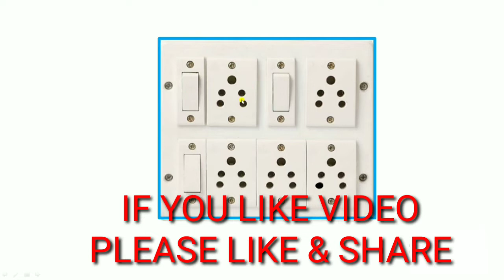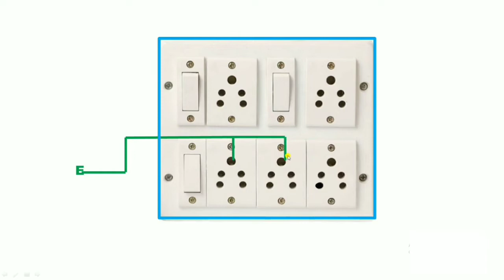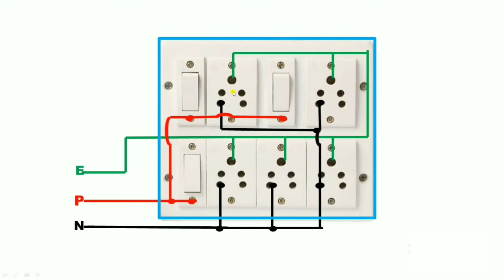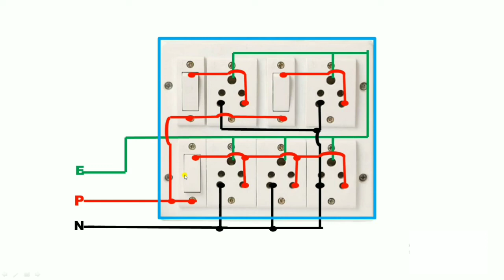Extension board wiring कैसे करते है! SWITCH BOARD WIRING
Extension board wiring, 5 socket 3 switch connection

In this video we explain extension board wiring with 3 switch and 5 sockect

In this video we use 4 switch and. 2 pin socket and 5 pin socket

Generally where we require multiple point we require extension board such as computer working table and many place

We explain how to connect phase or live in switch and also NUETRAL and earth in 5 pin socket